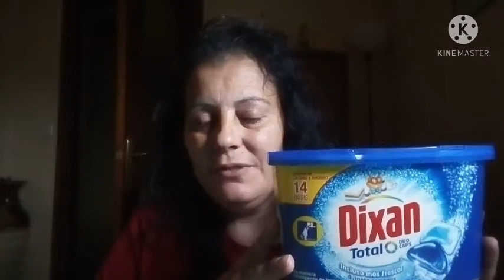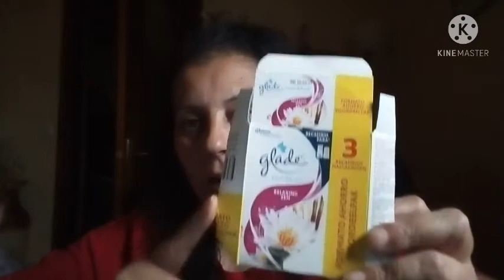Productos Acabados...Repito o No?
Hola mis primeros ,aquí vengo con un nuevo video de productos acabados, espero que os guste y os pueda servir en algo, bienvenidos a mis nuevos suscriptores!